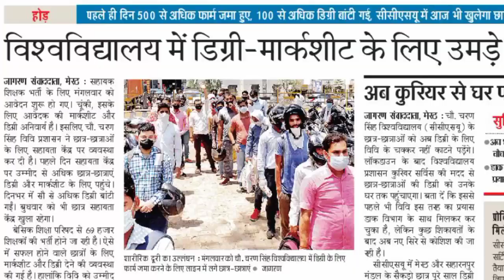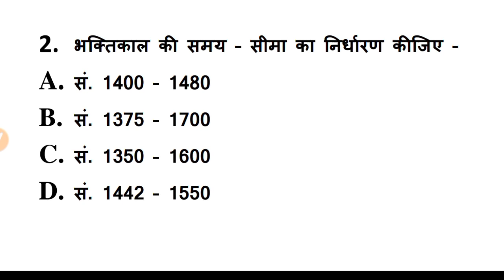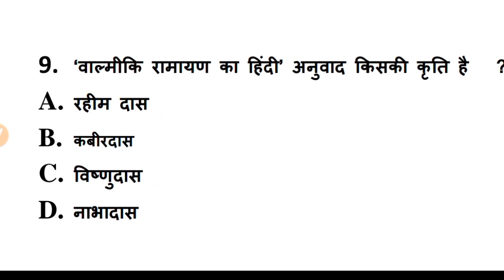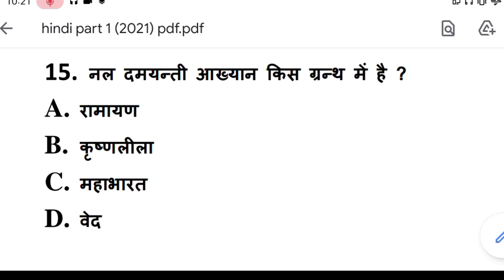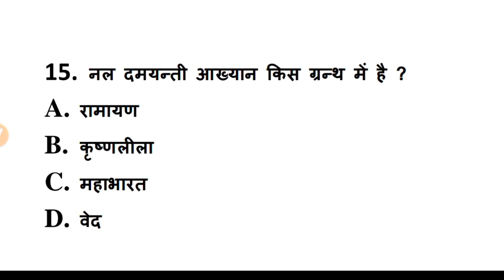B.A Model Paper 2021| BA Hindi Questions and Answers 2020 - 2021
Hello